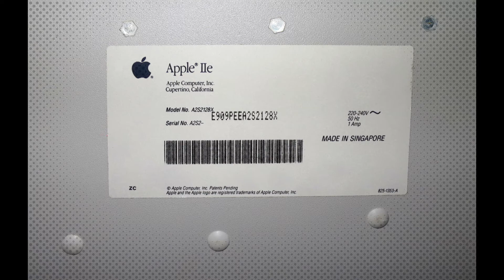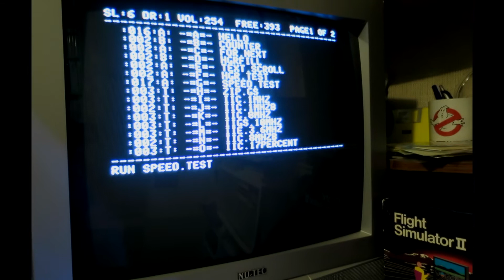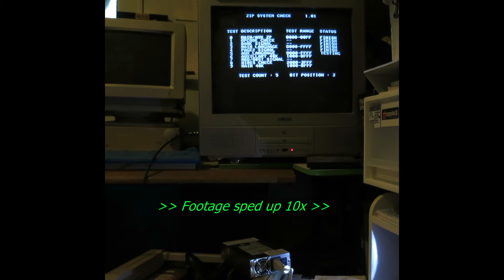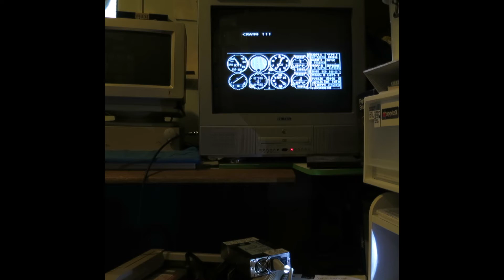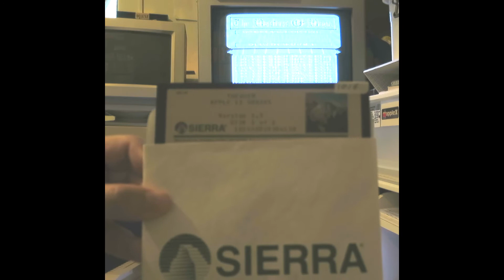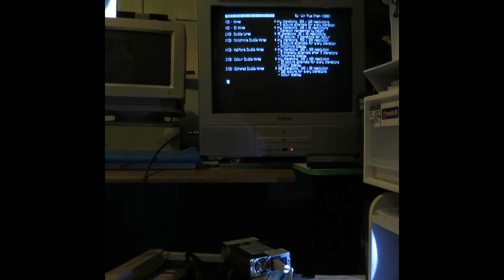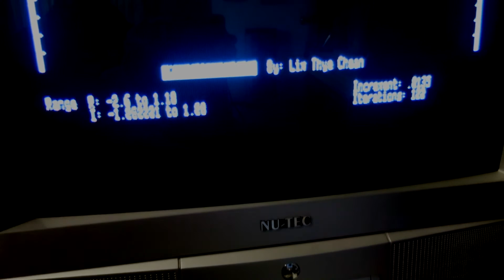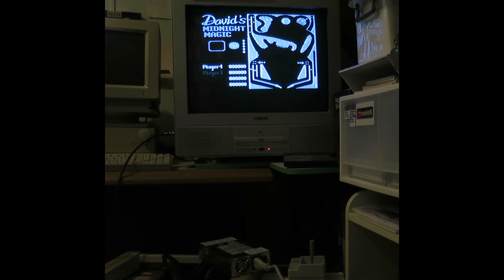Apple IIe Zip Chip 8MHz installation, benchmark, diagnostic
Platinum Apple IIe with 8MHz Zip Chip accelerator

* 00:00  Introduction
* 01:25  Benchmarking 8MHz Zip Chip with Speed Tester
* 04:25  Benchmark summary - Zip Chip 8000 @8MHz vs Zip Chip 4000 @4MHz vs TransWarp II @7MHz
* 04:47  Zip Chip diagnostic (all okay)

Programs running at Zip Chip 8MHz top speed:-
* 06:03  Alien Arcade
* 07:56  Flight Simulator II
* 09:17  Black Magic
* 11:05  Thexder
* 12:33  Mandelbrot Set
* 15:42  Prince of Persia
* 17:01  Airheart
* 17:48  Choplifter
* 18:18  David's Midnight Magic

Why is there no colour?  This is a Platinum "International NTSC" Apple IIe that outputs a unique 50Hz NTSC with 3.56MHz colour burst (14.238 MHz master oscillator divide by 4).  The AppleColor Composite Monitor IIe/IIc or ColorMonitor IIe/IIc (220-240V models only) will interpret this signal correctly in colour, but most other displays (even those capable of NTSC 3.58) only show monochrome.  By routing the video through a Panasonic DVD/VHS recorder (configured for NTSC mode) I get some kind of colour but the image is shifted down - see my screenshot:-

(The "Explorers" DVD you see during the Mandelbrot demo is a movie starring the Apple IIc)

-= UPDATE =-
I've since acquired a 240V AppleColor Composite Monitor IIe of my own (model A2M6021X) - some nice colour screenshots here:-
This monitor will also do direct-connect colour with any PAL territories Apple IIc or Apple II Europlus/Euromod (which are in reality "International NTSC 3.56" machines), along with the PAL Apple IIe when fitted with A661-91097 card (a special version of extended 80 column with its own RCA output).  The Apple-brand 240V composite colour monitors do NOT decode NTSC 3.58 or PAL 4.43 in colour, but only NTSC 3.56.  As such, they will work with aforementioned computers and nothing else (not even the Apple IIgs).